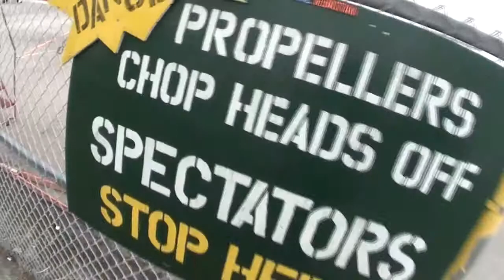Skydive Sebastian - Mike's Skydive